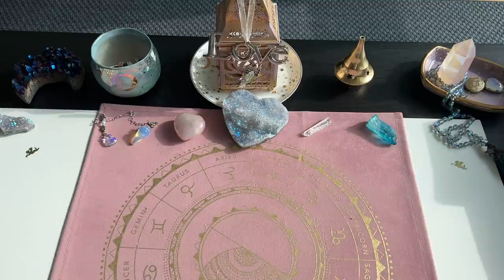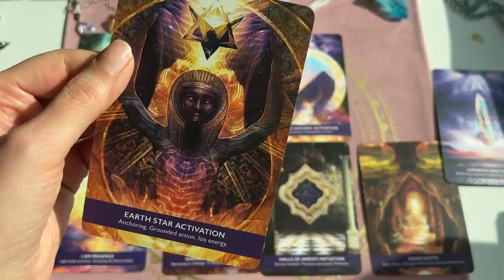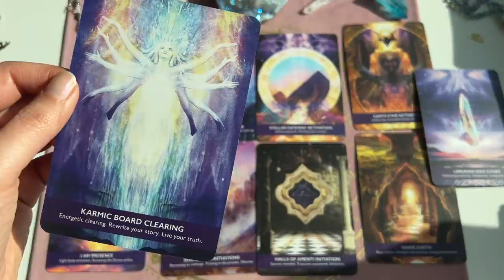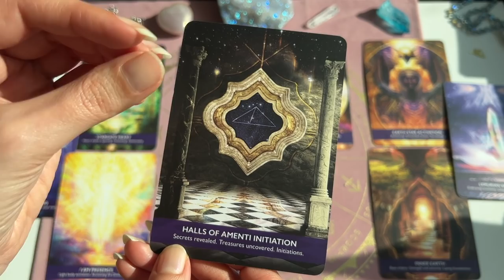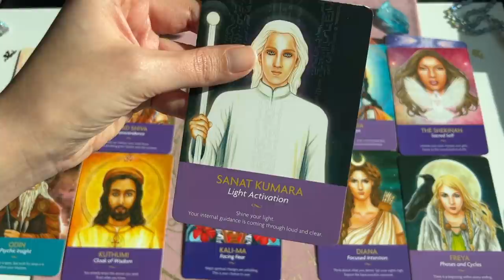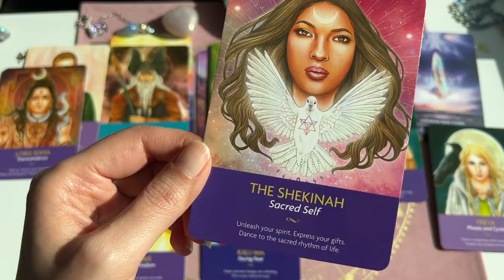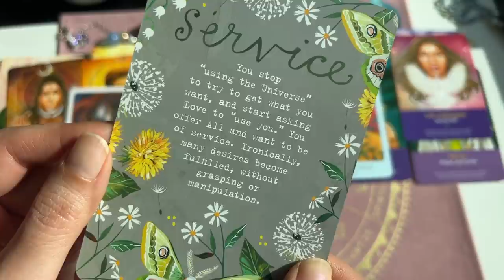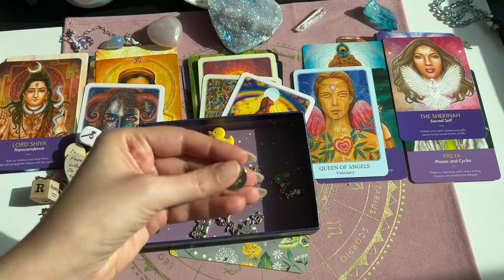Twin Flames: "The MISSION" & "Gateway 2/22/222 = 3 "Ascended Masters Assistance" 😮 😇 ✨👁️ 💚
One of this most powerful gateways of our time is opening up tomorrow and I was being guided to do this reading on the public channel. If you are interested and want more you can also watch the extended reading on the membership site as well tonight. Get ready! I hope to see some of you guys tonight. I know it's a bit of a short notice but I realized I should post it tonight before the gateway opens. This is one of a kind spiritual portal of ascended masters, so make sure to take advantage of its powerful energies.

Sacred Phoenix

*** NOTE: Extended Version of this reading will be available shortly tonight on the Membership site.

What you get on the Membership site:

1. Extended Zodiac Signs (Yearly Forecasts and Seasonal )
2. Twin Flame/Divine Counterpart energy Readings to assist you further in your divine love journey
3. Channeled Moon Phases readings, Seasonal Readings and Spiritual Gateways
4. Tarot/Oracle Decks to assist you in your soul’s journey (With Links to Purchase them)
5. Randomly chosen members prizes (Gift could include a new deck or an altar piece)
6. Access to Tarot/Oracle decks used in Sacred Phoenix YouTube Channel
7. Another exciting thing to add here is that later on there will be Tarot/Oracle online courses for those of you that love Sacred Phoenix style of reading and all members get a 10% discount
8. %10 OFF on all private readings